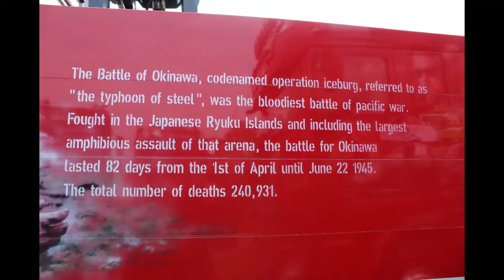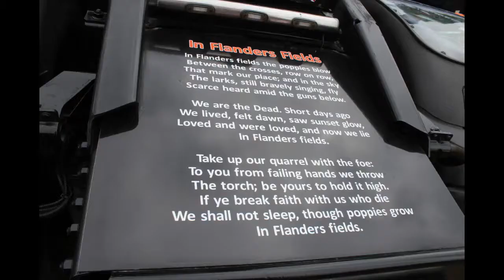Out & About with DJ ADZ'S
part 2 of  some of my collection from truckfest peterbrough 2019
look out comming soon loads more video's